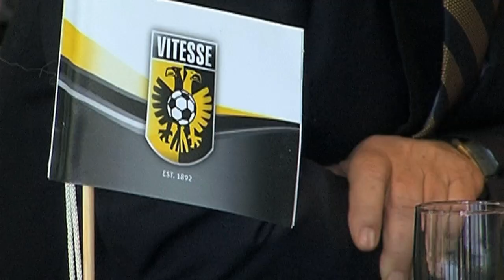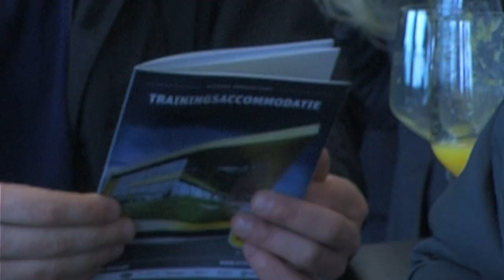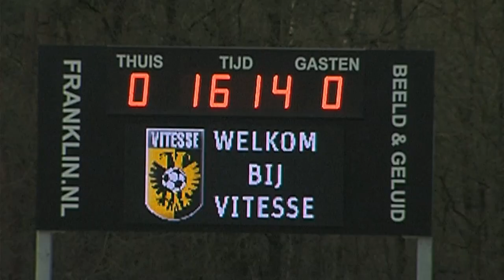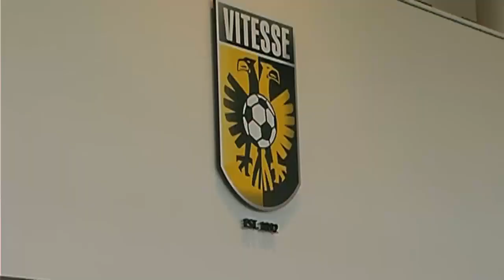Vitesse opent trainingsaccomodatie